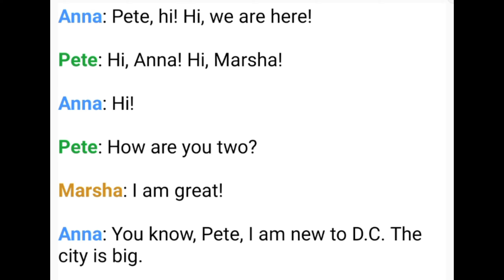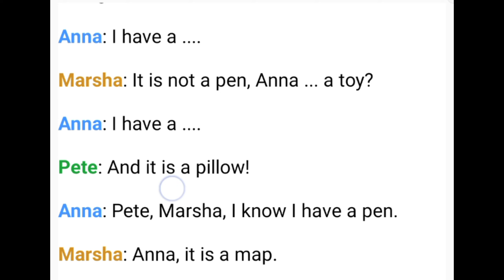Day - 2 - English listening practice through story